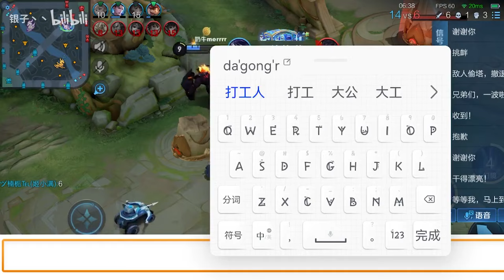《什么玩意嗖一下就五杀了？》558